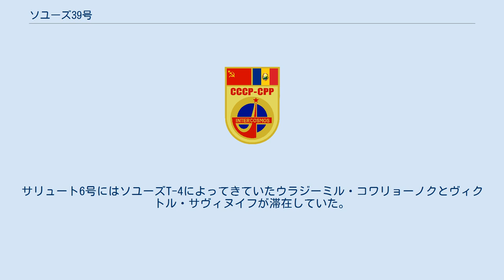ソユーズ39号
ソユーズ39号（Союз 39 / Soyuz 39)はソビエト連邦による1981年の有人宇宙飛行ミッション。サリュート6号へ向かい、モンゴル人が宇宙に行った初のミッションでもあった。 カッコ内の数字は今回を含めた宇宙飛行の経験回数 サリュート6号への15回目の宇宙飛行であり、モンゴルの宇宙飛行士が同乗し、ソ連以外のメンバーを乗せた8回目のミッションとなった（インターコスモス）。
 ソユーズ39号はバイコヌール宇宙基地のガガーリン発射台から1981年3月22日14時58分55秒（UTC）に打ち上げられた。
ロケットはソユーズUが使用された。
1日による飛行の後、23日16時28分にサリュート6号にドッキングした。
サリュート6号にはソユーズT-4によってきていたウラジーミル・コワリョーノクとヴィクトル・サヴィヌイフが滞在していた。
 宇宙飛行士は宇宙線探知装置を取り付け、ステーションののぞき窓が宇宙塵によってどの程度損傷したか実験も行った。
地球科学実験、特に宇宙から見たモンゴルに関する実験が行われた。
ステーションの空気および微生物をサンプル採取し、宇宙線探知装置を取り外してサリュート6号は1981年3月30日8時15分にステーションとアンドッキング、軌道離脱、大気圏再突入を行い同日11時40分に地上に帰還した。